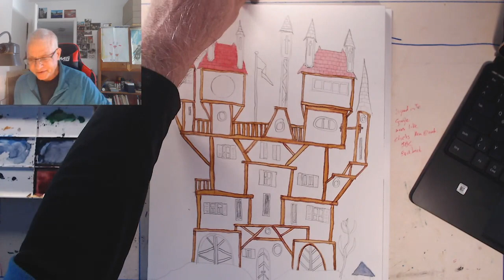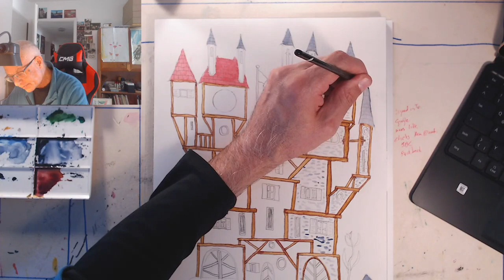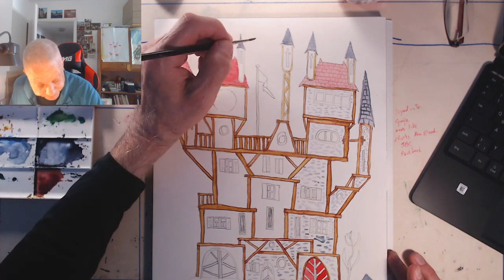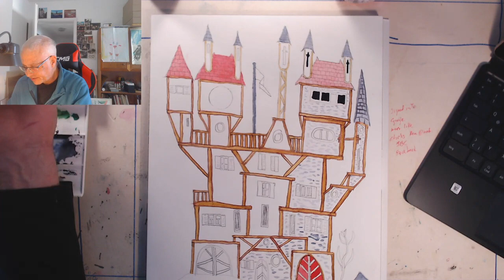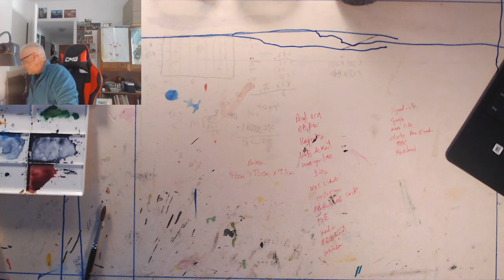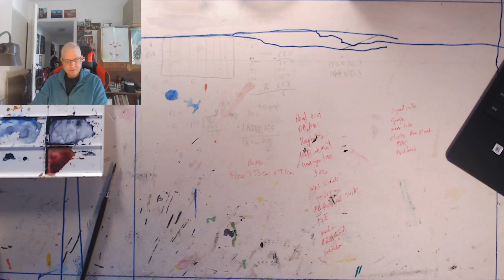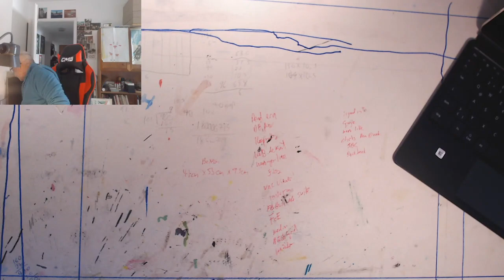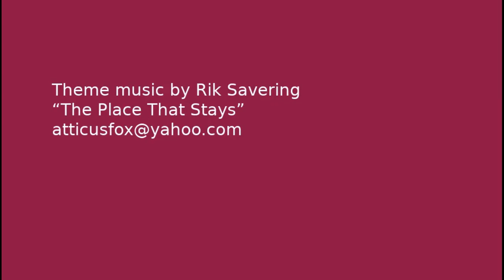episode 11 twitch stream 12 12 2021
several paintings  in progress including the train station at wenigerode, and two fachwerkhauses